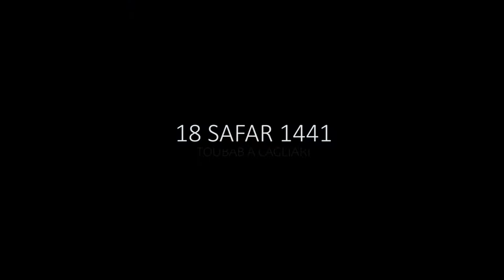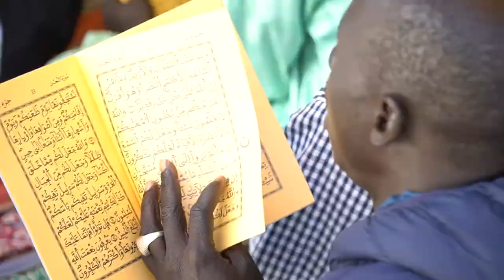"18SAFAR1441, Toubab a Cagliari" - Docu x COSMOMED and UNIVERSITA' DI CAGLIARI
Il Grand Magal de Touba è la giornata in cui si celebra la figura di Cheikh Ahmadou Bamba fondatore del mouridismo e della città di Touba. La comunità touba senegale attraversa le strade di Cagliari in una processione piena di canti e balli religiosi.

Regia, riprese e montaggio: Antoni Cònzu
Soggetto: Gianluca Gaias, Antoni Cònzu

Realizzato per il progetto Cosmomed col patrocinio della Facoltà di Scienze Umane dell'Università di Cagliari.